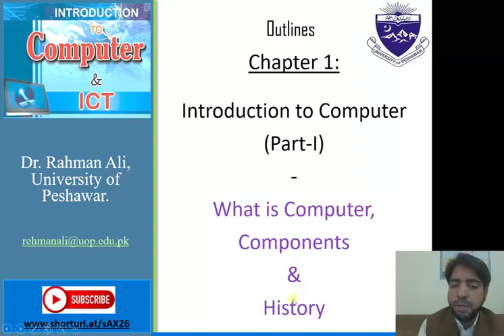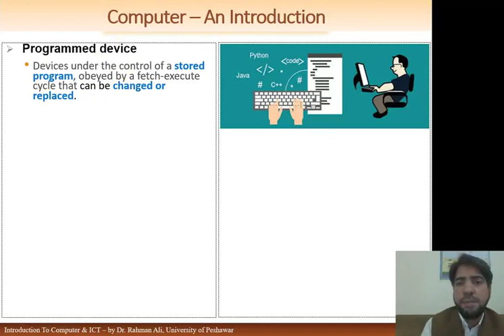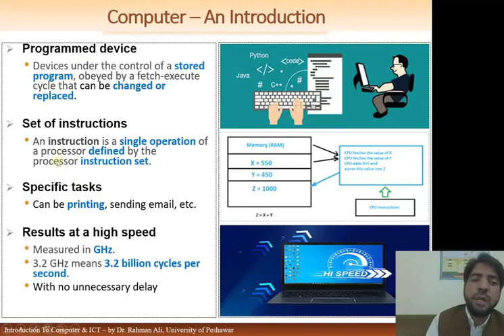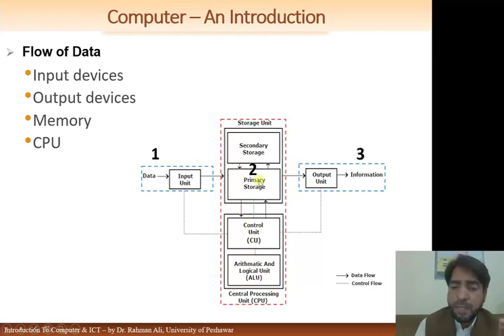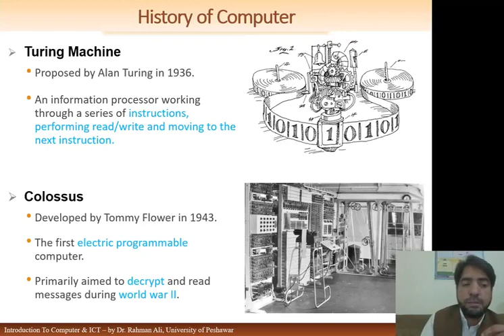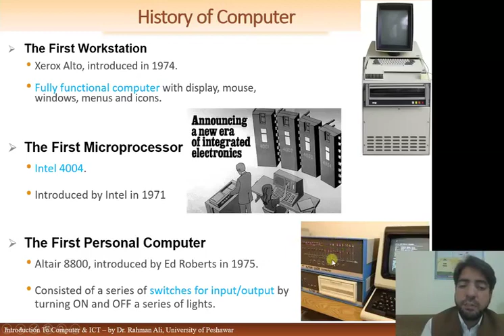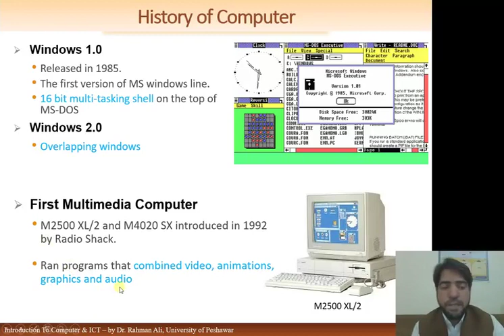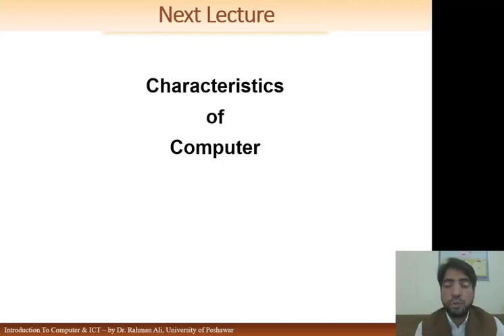Lect 1(Part - I) - Definition, Components & History of Computer | Dr. Rahman Ali | Univ. of Peshawar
This lecture defines computer and explains components of computer using block or component diagram which consists of input components, output components, Memory module and processor unit. It also briefly describe history of computer starting from first mechanical computer to first programmable. The evolution is also explained from the software perspective as well, i.e., MS DOS, MS Windows 1.0, Windows 2.0, ., Windows 10 and World Wide Web.